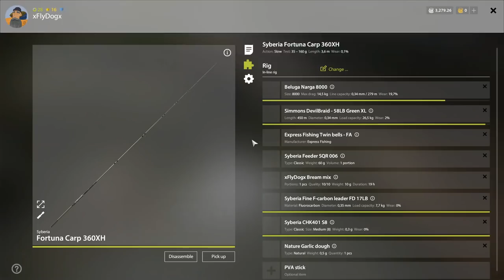Eastern Bream Full Net Spot - Trophy Hunt Russian Fishing 4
🐟Hi fishermen. Today I will present you the best Bream & Eastern Bream spot from Russian Fishing 4. The bite rate is insane. In 1 hour and 9 minutes, I have a full net. It is a fun place to fish and to increase the bottom fishing skill. I will show you where, when and how to make a beautiful trip on Aktuba. I will present you my equipment, my bait, the perfect weather and everything you need to know about this species.

🐟Species description:

The Common Bream or Bream is a fish species in the family Cyprinidae. It is a valuable game fish. Its original native range in Central and Eastern Europe. Now it is much wider as this fish was introduced into many new habitats. In the north, it occurs up to the White Sea and the eastern part of the Barents Sea.  It lives in rivers of Siberia and Kazakhstan, Karelia, Estonia and Finland, in the lower reaches of the Dniepr, the Volga and the Kuban, in the delta of the Danube. Bream is widespread in the Caucasus, in the basins of the Black Sea, the Caspian Sea and the Sea of Azov. It prefers still warm water with a sandy and slightly silted or clay bottom. Bream's favourite areas are deep backwaters, pools, cavities on the bottom, far from the bank. It avoids cold rivers with strong currents. Bream lives in shoals, is cautious and timid. It reacts to even the slightest noise. Bream feed on algae, worms, insect larvae, snails. Its body is flattened, its height is about one-third of its length. Young bream are silvery white, adult fish are darker, with gold shimmer. The dorsal fin is high and short, its first rays are firm. Fins are grey, adult bream’s fins are black on their edges. The head is disproportionately small. Its protractile moth can form a pipe. It enables bream to extract feed from silt at the depth of about 5 to 6 cm. With its lips protracted, it pulls a mouthful of water, then spits it into the silt, thus washing it out, and then gathers feed from it. In its pharynx, there are ten teeth in one row, that bream uses for holding and crushing its prey. The bream’s average body length is about 30 to 45 cm, large specimens reach a length of 75 cm. Its weight may reach 8 kg.

- RF4 challenges

- RF4 gameplays